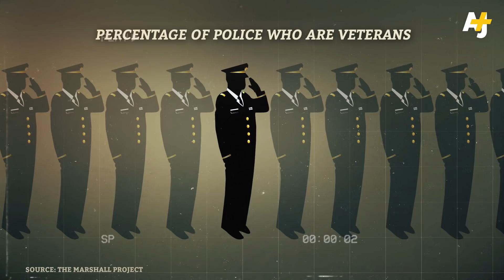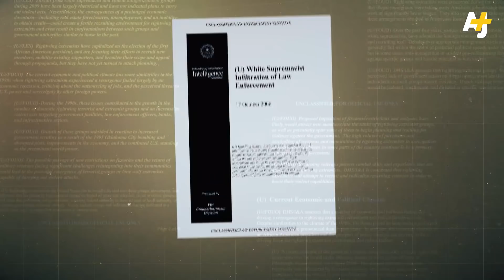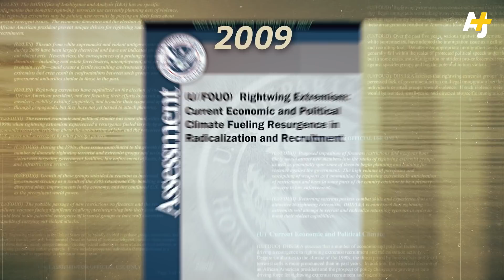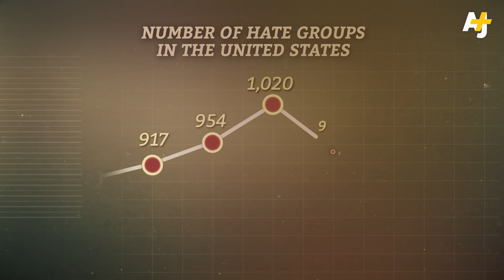How did White Supremacists Infiltrate the Military?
When a mob of white supremacists and right-wing militia groups stormed Capitol Hill, Americans were completely shocked. It was later revealed that veterans and active military members, as well as off-duty police officers, were part of that mob. White supremacists have been attempting to recruit veterans and infiltrate police and military for decades. Members of Congress and intelligence agencies have been warning about this trend for just as long. Why were they ignored, and what can be done now?